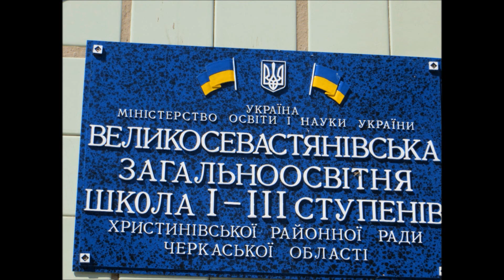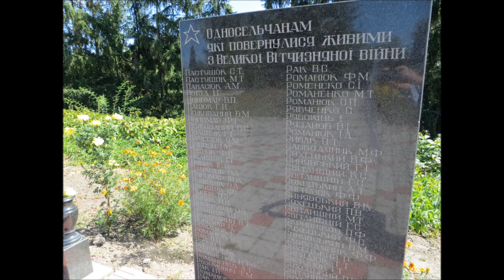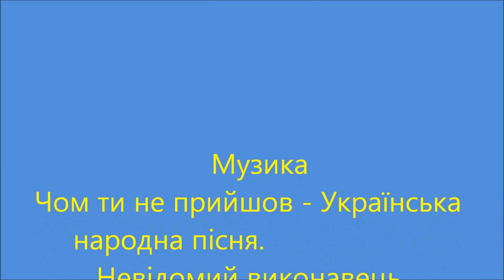ВЕЛИКА СЕВАСТЯНІВКА В ДЕНЬ ЗУСТРІЧІ ВИПУСКНИКІВ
ВЕЛИКА СЕВАСТЯНІВКА
Фотоальбом 2013
Село. Центр.